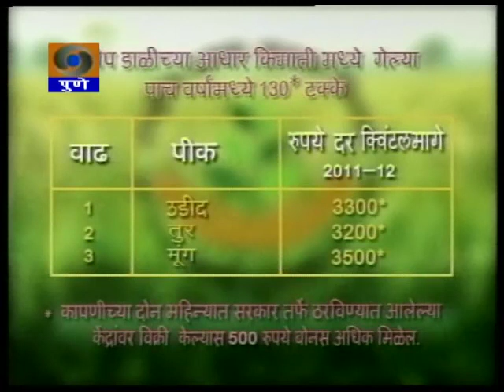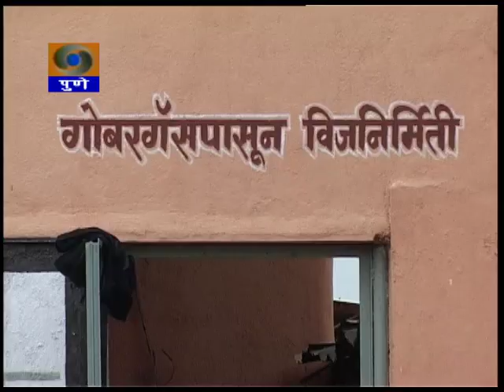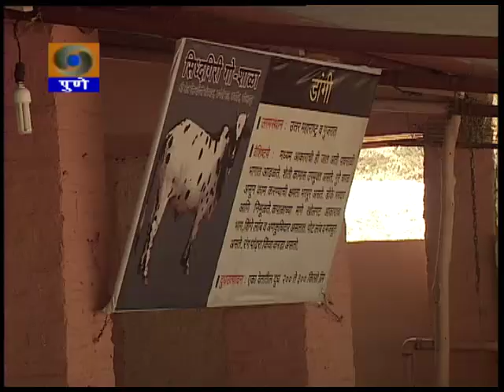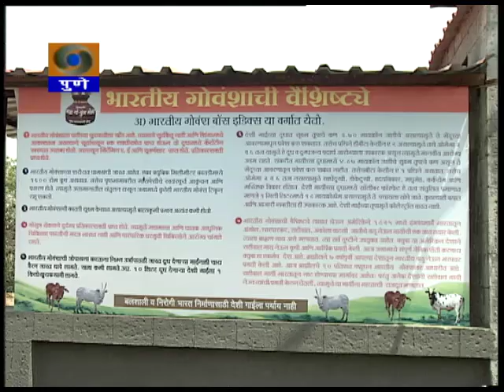DDPUNE_10/04/13_Narrowcasting Krishidarshan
Telecast on 10th April 2013
A Programme on conservation of indian cow breeds.